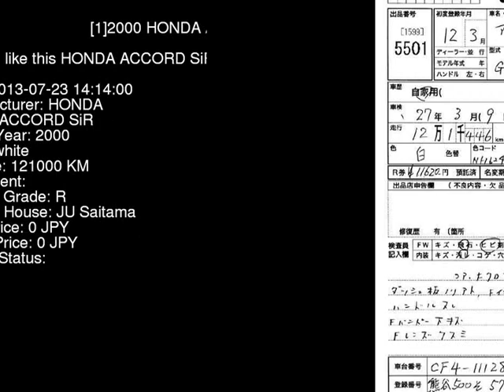2000 HONDA ACCORD SiR CF4 - Japanese Used Car For Sale Japan Auction Import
2000 HONDA ACCORD SiR CF4 - Japanese Used Car For Sale Japan Auction Import CF4,HONDA,ACCORD,SiR,JU Saitama,jdmvip,vip,jdm,cars,japan,jdmvip.com,japanesecars,usedcars Japanese Used JDM Car For Sale At Auction in Japan for Import